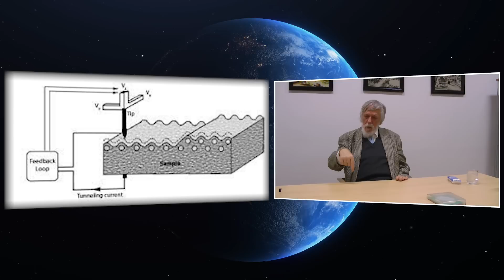Kisfaludy György-2022.10.27_2.rész